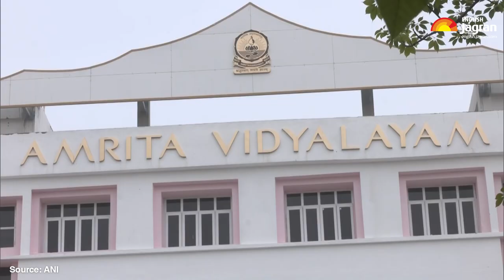This School In Delhi Received "Bomb Threat", Students Evacuated English News | Jagran English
A school in Delhi's Pushp Vihar received a bomb threat via email Today.
Now This is the second time within a month that the school has received a bomb threat via email. The school has also been evacuated as a precautionary measure. Chandan Chowdhary, Deputy Commissioner of Police, South Delhi informed that the school has been thoroughly checked through BDT (Bomb Disposal Team) and nothing has been found.